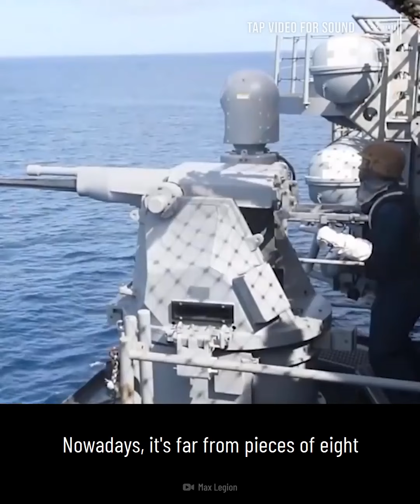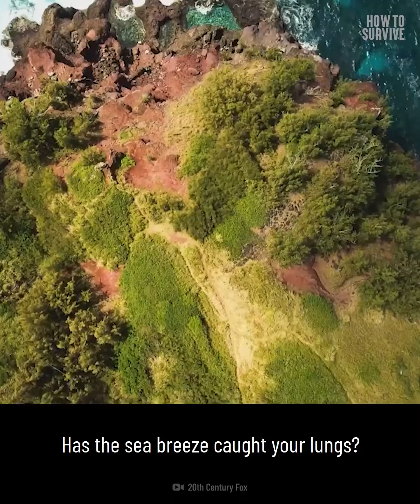How To Survive A Pirate Attack